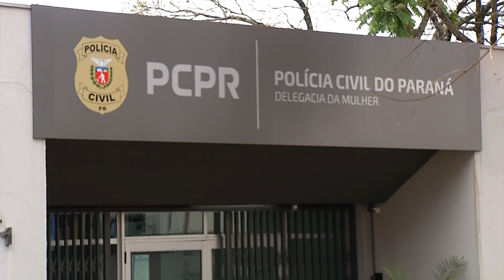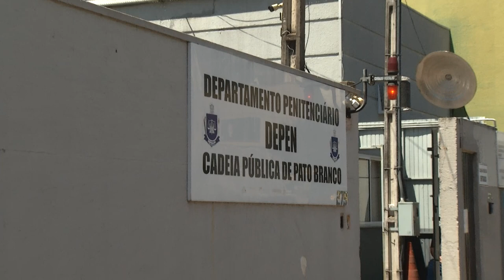Anunciado a retirada da cadeia pública do centro da cidade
Segurança: Hoje (14) Pato Branco comemora 70 anos de emancipação político-administrativa, e alguns anúncios foram dados pelo chefe do executivo, um deles é uma obra há muito tempo esperada, a retirada da cadeia pública do centro da cidade.